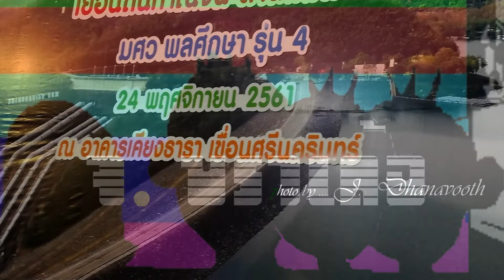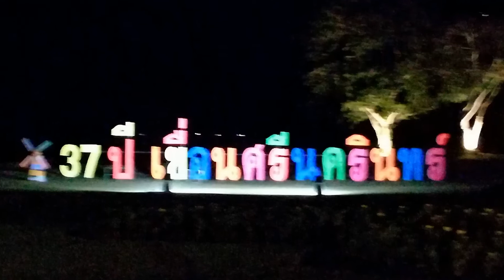ไม่เสียใจที่รักเธอ กาญจนบุรี 24 พ ย 2561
ภาพ : กิจกรรมงานเลี้ยงรุ่น มศว. พลศึกษา รุ่น 4 / 2520. วันที่ 24 - 25 พฤศจิกายน 2561 ณ เขื่อนศรีนครินทร์ อ. ศรีสวัสดิ์ จ. กาญจนบุรี..
เพลง  :   ไม่เสียใจที่รักเธอ   covered  by  hungjua.